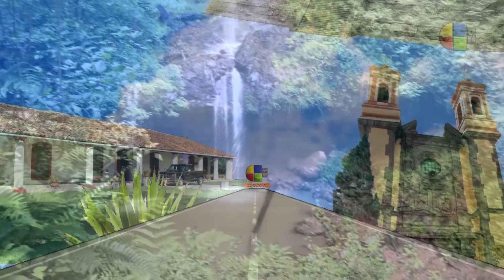CASCADAS ARCOIRIS, EN HONEY, UNA JOYA ESCONDIDA DE LA SIERRA NORTE DE PUEBLA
Conoce una joya de la naturaleza muy cerca de la CDMX, se trata de las Cascadas Arcoiris, en el municipio de Honey, en la Sierra Norte de Puebla.
Esperamos que les emocionen las imágenes tanto como a nosotros al visitarlo. Recuerden, si visitan este bello lugar, cuídenlo!!!
Con la colaboración de Julián Solís Rubio como productor del video.